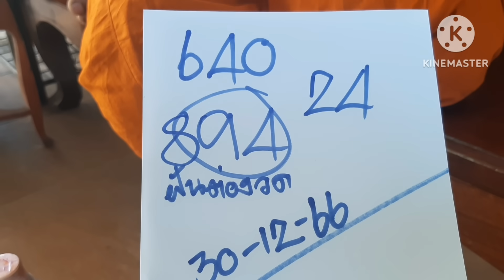ฝันเห็นโตแดงคึ่งจึ่ง หลวงพี่มีเซ้นส์ เล่าฝัน ฝันยามได๋ออกยามนั้น ฟังให้จบคลิป 30/12/66